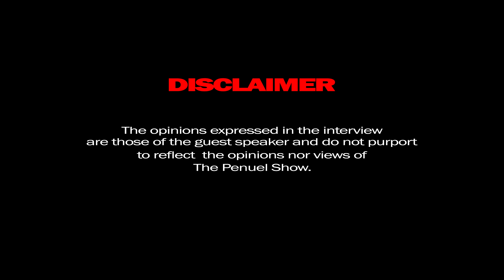Penuel The Black Pen In Conversation Kagiso Sebediela, Marriage, Parenthood, Fatherhood, Restaurant